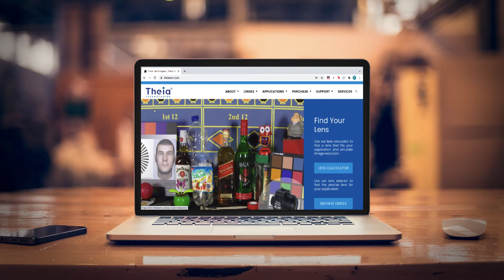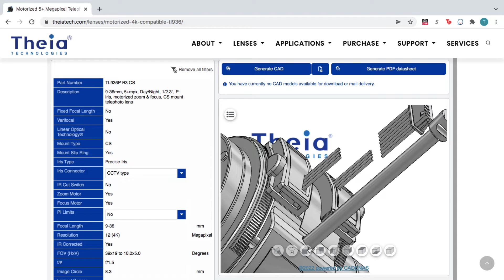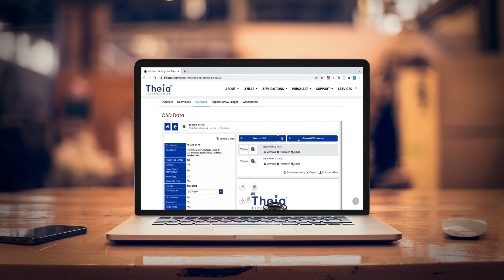Theia Technologies CAD Configurator Tutorial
Watch this tutorial to learn how to use Theia Technologies' new CAD configurator created in collaboration with @CADENASUSA
Theia Technologies' 3D CAD catalog is available now on Theia's website and the 3D CAD Models Engineering app for iOS, Android and Windows.

Theia Technologies has improved their accessibility with on-demand CAD content in 150 formats. The configurator makes it easy for designers and drafters to access CAD data and download it in their preferred format.

"A lot of people ask for 3D models of the lenses so they can see exactly how the product fits in their application," Mark Peterson, Vice President of Advanced Technology at Theia, said. "The configurator makes it easy for designers and drafters to access CAD data and download it in their preferred format."

"With the online catalog, content is now available at customers' fingertips," Andrea Van Landingham, Vice President of Advanced Technology at Theia, said. "This is especially helpful to international customers because even with different time zones, they can still access information immediately."